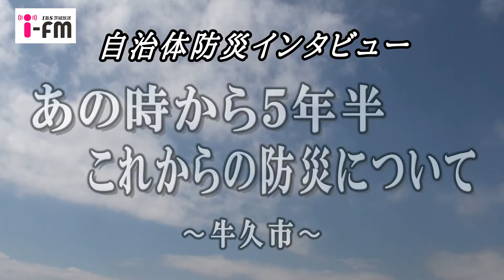あの時から5年半 これからの防災について「牛久市」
自治体防災インタビュー　あの時から5年半 これからの防災について

最近防災で変わったこと、これから力を入れたいことなどを
市町村長に伺います。
第3回「牛久市 根本 要治市長」

聞き手：茨城放送防災キャスター 樋口直実